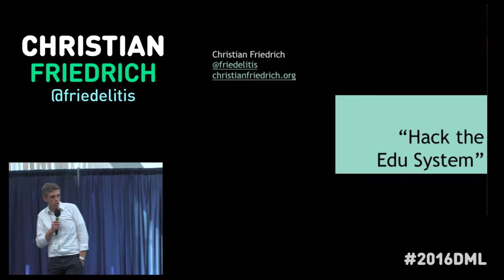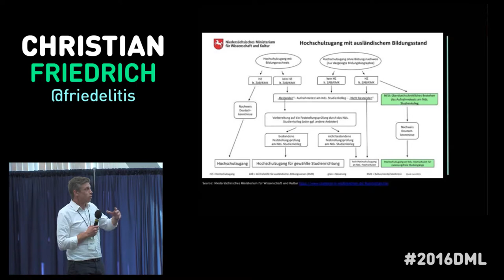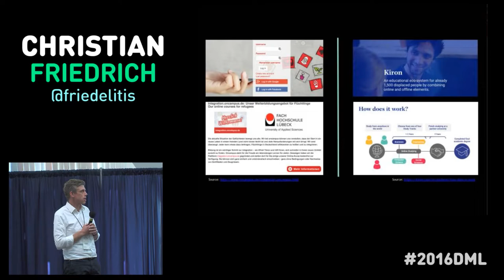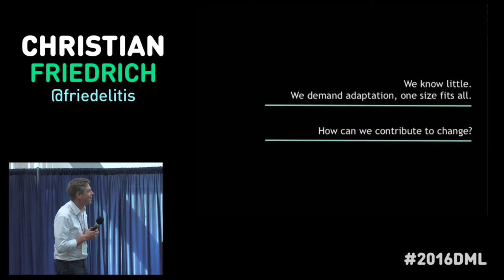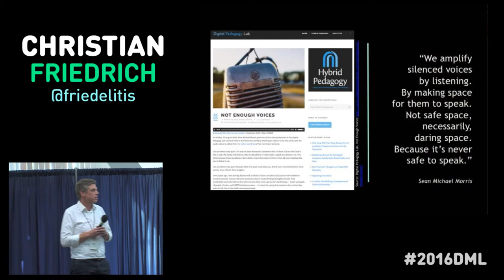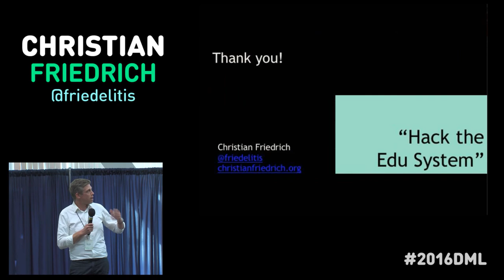Christian Friedrich - Ignite Talk DML2016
Christian Friedrich, Hamburg University of Technology/Leuphana Digital School, presents his ignite talk at the 2016 Digital Media and Learning Conference.